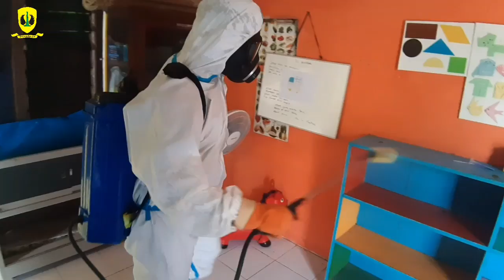Penyemprotan disinfektan di Kelompok Bermain Pelangi,Jetis Bantul.